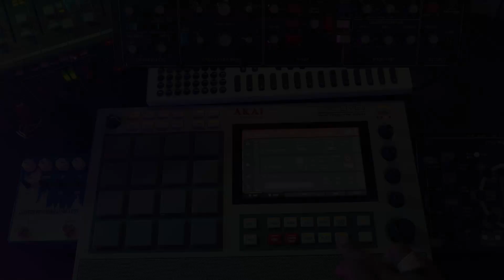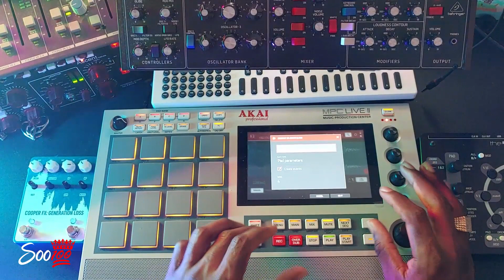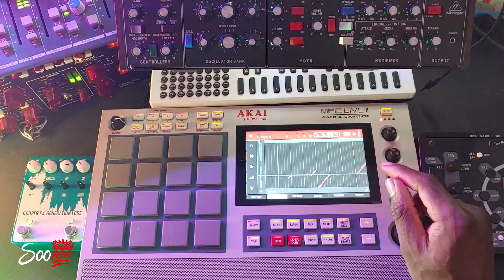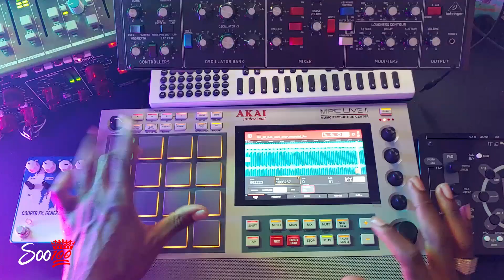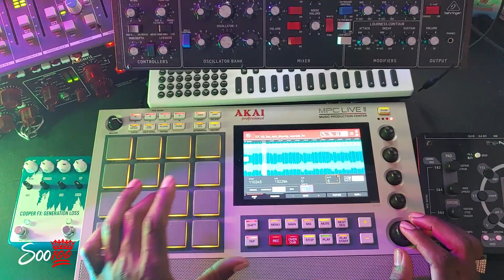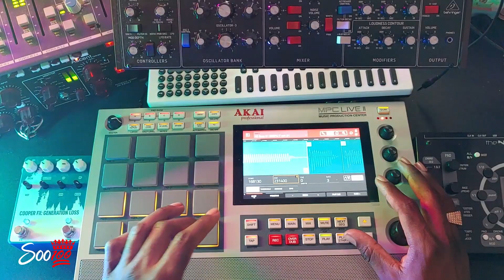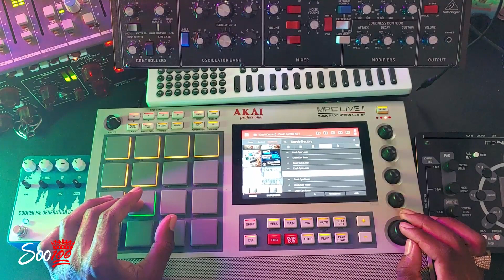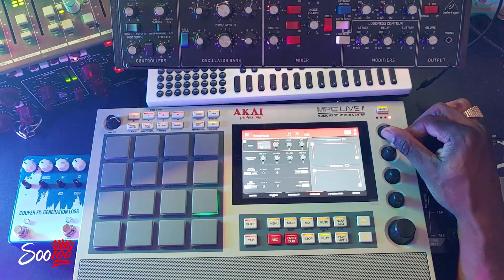Soo100 MPC Live Sessions Episode 121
Thank you for checking out my MPC Live beat making sessions.